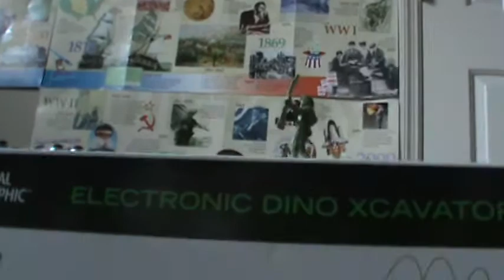WW2 Japanese Parade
A reenactment of a Japanese Parade during WW2 that I made out of army men.